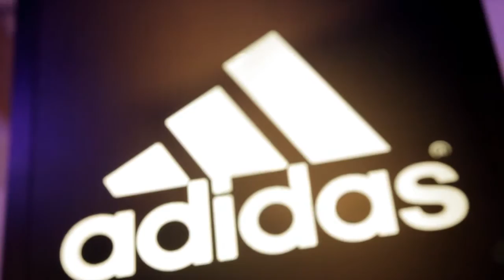Test Boost Intersport Pardo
El 6 de Junio de 2015 Intersport Pardo organizamos de la mano de adidas un test para probar la tecnología Boost de sus modelos Energy y Supernova Sequence.

Tras una pequeña explicación de las innovaciones que aporta esta tecnología salimos a probarlas y el resultado fue el que podéis ver en el vídeo

Podéis seguir todo lo que pasó en el evento en nuestro facebook o buscando el hashtag